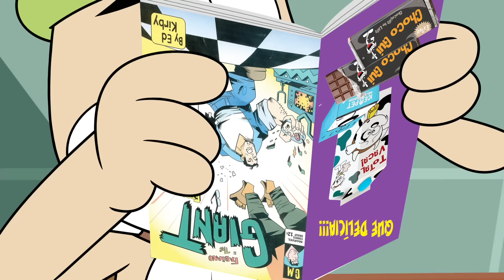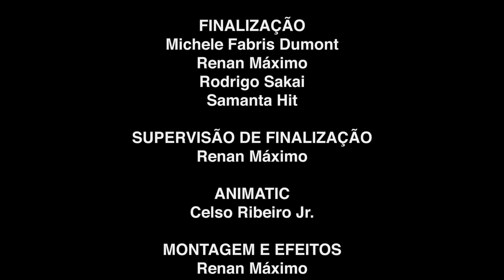Clubinho • Gui e Estopa • episódio completo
Gui, Estopa e Piti decidem criar um clubinho. O problema é que Gui torna tudo muito chato e burocrático fazendo com que Estopa e Piti prefiram o clube das meninas.